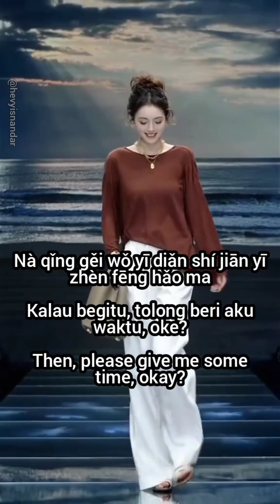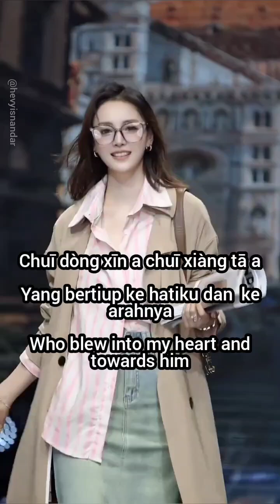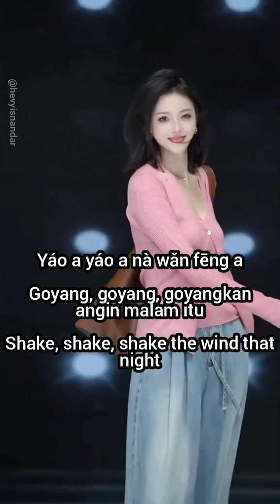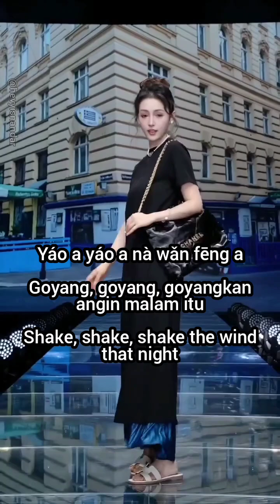陈卓璇 Chen Zhuo Xuan - 热风 Hot Air (Subtitle Indonesia English Pinyin)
Singer : 陈卓璇 Chen Zhuo Xuan
Song : 热风 Re Feng -  Udara Yang Panas - Hot Air